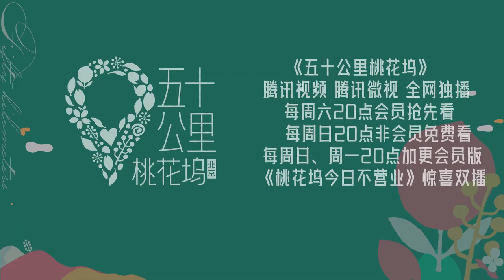🌸周也哭著找張翰？我們女兒被欺負了？五十公里桃花塢|綜劇安利社